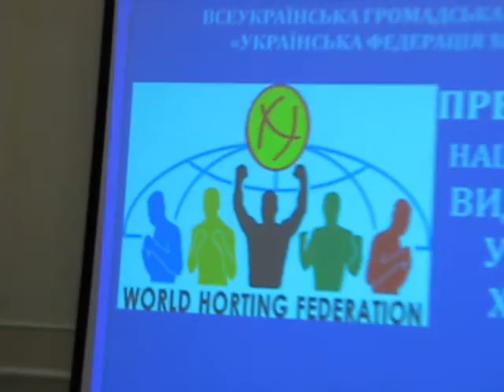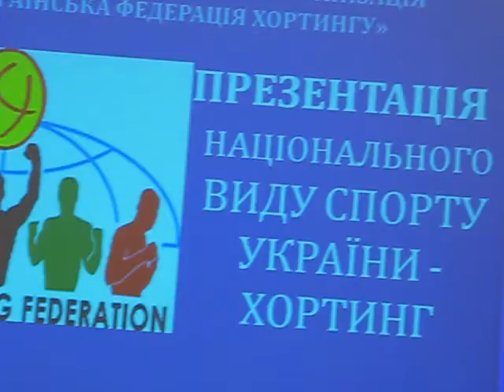Остапенко Олександр Іванович про концепцію військово-патріотичного виховання в Україні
Остапенко Олександр Іванович, кандидат педагогічних наук, старший науковий співробітник, завідувач лабораторії фізичного розвитку Інституту проблем виховання Національної академії педагогічних наук України, кандидат у майстри спорту України з хортингу з доповіддю про розвиток хортингу - національного виду спорту України на наково-практичній конференції на тему "Сучасні проблеми фізичного та військово-патріотичного виховання учнівської і студентської молоді" 26 травня 2015 року в Київському державному університеті телекомугікацій.